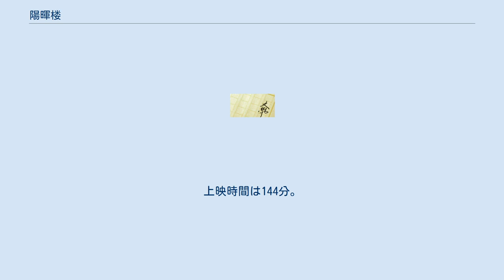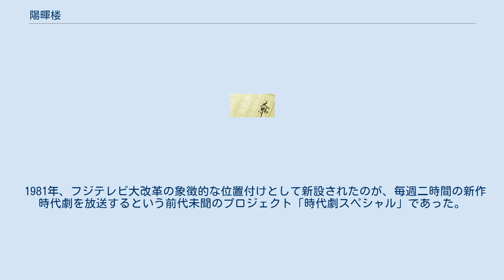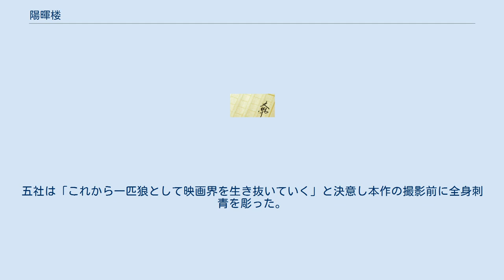陽暉楼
花街・遊廓を舞台とした小説
『陽暉楼』（ようきろう）は宮尾登美子の1976年の小説。
またそれを原作とする1983年公開の日本映画。
　 主人公・房子（桃若）は魚屋の両親のもとに生まれ、12歳で芸妓の世界に入ってから10年経つ。
若いエリート銀行員・佐賀野井の子を妊娠するが、男は責任を取ろうとしない。
房子は男の子を産んだあと、肺病にかかり、やがて短い生涯を終える。
 東映京都撮影所・俳優座映画放送製作、配給東映で1983年9月10日に公開された日本映画。
緒形拳主演・五社英雄監督。
カラー、ワイド。
海外で公開された際のタイトルは"The Geisya"である。
 『鬼龍院花子の生涯』に次ぐ五社英雄・宮尾登美子コンビの二作目で、土佐の高知の花柳界を舞台に生きる女衒の父と芸妓となった娘との愛憎を描く。
 昭和初期、土佐随一の料亭、陽暉楼を舞台に、女衒の太田勝造、その娘の芸妓・桃若、勝造の愛人・珠子らを中心とした人間模様を描く。
（珠子は原作にない人物） かつて勝造は、娘義太夫の呂鶴と駆け落ちするが、呂鶴は追っ手に斬り殺され、幼い娘が残された。
娘は陽暉楼に預けられて成長し、今では売れっ子芸妓・桃若になっている。
 勝造は芸妓、女郎をあっせんする女衒である。
ある日、稲宗（いなそう）組から、妻の身売りに来た中学教師を紹介される。
勝造が男に百円の前金を渡すと、夫婦はそのまま逃げてしまう。
勝造は2人を探そうとはしなかった。
 勝造の愛人・珠子は、勝造と別れて花を咲かすため芸妓になる、と言いだす。
勝造は陽暉楼に連れて行くが、女将に断られる。
帰りがけに桃若の姿を見かけた珠子は「これが陽暉楼の芸妓（げいこ）かいな」と捨てぜりふを吐く。
桃若への対抗心から、珠子は玉水遊廓に行くことを申し出る。
 ある宴席で、桃若は帝大出の銀行員・佐賀野井と出会い、恋心を覚える。
一方の珠子は玉水の明月楼に入り、初めての夜にいったんは逃げ出してしまうが、意を決して店に戻る。
珠子は売れっ子の女郎となる。
 以前、勝造から金を持ち逃げした女は、丸子という芸妓になっており、稲宗組の指図で陽暉楼に入ることになる。
 ある日ダンスホールで、桃若ら芸妓とひいき客の一行は、珠子たちに鉢合わせをする。
珠子はあてつけるように佐賀野井と一緒にダンスを踊り、皆の喝采を浴びる。
ダンスホールの洗面所で、桃若と珠子はつかみあいの喧嘩になる。
その夜、桃若と佐賀野井は結ばれる。
 桃若はやがて妊娠するが、佐賀野井はヨーロッパに旅立ってしまう。
陽暉楼の女将は、桃若の子は旦那の堀川の子だということにして、いずれ桃若に店を継がせようと考えている。
しかし桃若は、女将の意に従わず、旦那の堀川と別れ、一人で女の子を産む。
胸を病み働けなくなった桃若は、子供を陽暉楼に託す。
 陽暉楼の主人はばくち好きで、土佐への進出を狙う稲宗組から借金を重ねる。
稲宗組に従わない勝造は命を狙われることになる。
　 五社は東映の岡田茂社長から「『鬼龍院花子の生涯』がヒットしたら『櫂』も『陽暉楼』も撮らせて下さい」と約束を取り付けていたが、『鬼龍院花子の生涯』を撮った後は、フジテレビの「時代劇スペシャル」を撮る予定だった。
しかし岡田社長から「『陽暉楼』を撮ってくれ」と頼まれ、製作途中の「時代劇スペシャル」を断り、本作を撮った（逸話）。
1983年1月20日東映本社と、1月22日に東京プリンスホテルで開催された東映グループ新春感謝パーティで発表された東映1983年度確定番組発表では、本作の封切りは1983年8月6日と発表されていたが、東映が4、5年来、夏の大作興行疲れで、9月に興行不振が続くため、『伊賀野カバ丸』／『カンニング・モンキー 天中拳』と入れ替えた。
製作費約8億円。
 脚本 宮尾登美子の原作は『鬼龍院花子の生涯』のような劇的な筋立てはなく、似た芸妓がたくさん出る話で、ストーリーを動かす役が足らず、脚本の高田宏治がストーリーを大きく改変した。
高田が五社に映画化を勧めたという。
『鬼龍院花子の生涯』で女を書いてお客に受けて自信を付けた高田が、今度は純粋に女を書いてみたいと脚本を執筆した。
浅野温子演じる珠子は原作にはなく、勝造の設定やキャラクターも原作（魚屋）とは違う。
宮尾は映画になって面白くなるのかと...